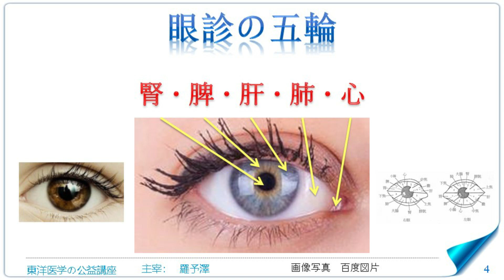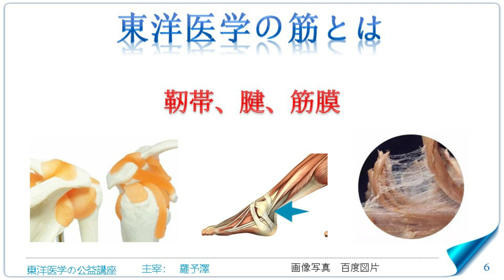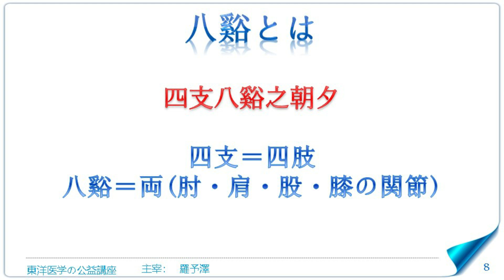東洋医学公益講座 第225回黄帝内経‗五蔵生成篇3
・体の対応関係のいろいろ
・眼診の五輪
・目から診る五臓の状態
・頭蓋骨と骨盤のコラボレーション
・頭蓋骨の動く間隔
・東洋医学の筋とは
・呼吸は気の流れを司る
・八谿とは